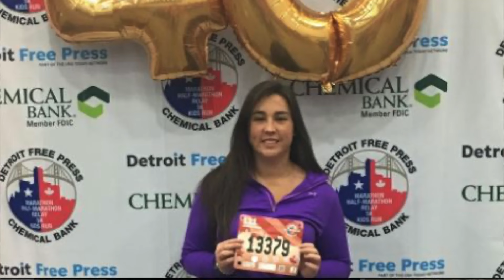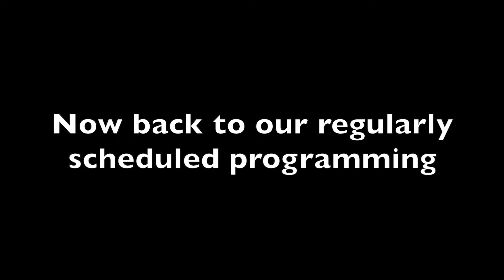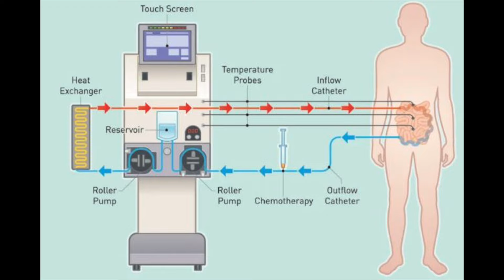HIPEC Surgery for Colorectal Cancer - Kayla's Story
HIPEC (hyperthermic intraperitoneal chemotherapy) - nicknamed MOAS, the "Mother of All Surgeries" is an extensive surgery and procedure used to treat cancers that have spread in the abdominal cavity. I talked with Kayla about her diagnosis, the beginning of treatment, when HIPEC became a part of the conversation, what it was like having HIPEC, and how recovery went.

😟Newly diagnosed and want to learn what it’s really like to go through treatment from a patient’s perspective?